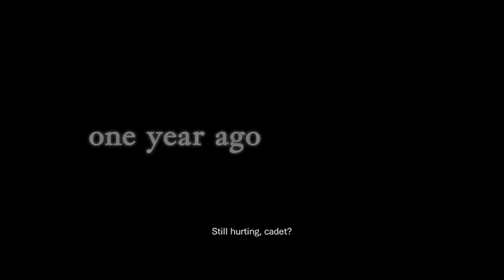IT WAS ALL VELTRO! - RESIDENT EVIL REVELATIONS Let's Play Part 5 (1440p 60FPS PC)